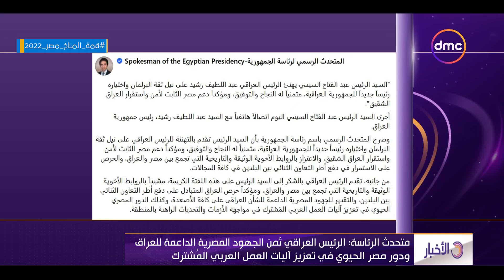الأخبار - الرئيس السيسي يجري اتصالاً مع الرئيس العراقي عبد اللطيف رشيد لتهنته على نيل ثقة البرلمان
نشرة الأخبار - الرئيس السيسي يجري اتصالاً هاتفيا مع الرئيس العراقي عبد اللطيف رشيد لتهنته على نيل ثقة البرلمان واختياره رئيساً جديداً للعراق